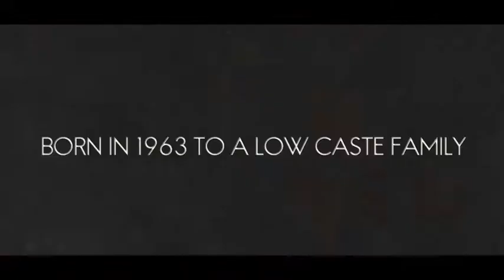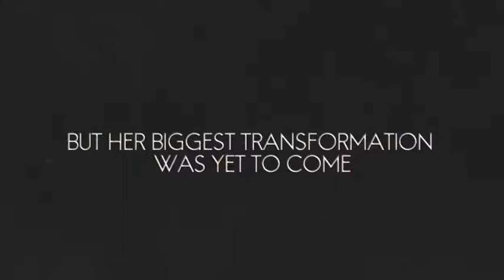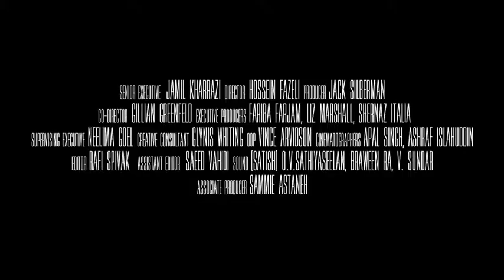Tribute to Legend Phoolan Devi